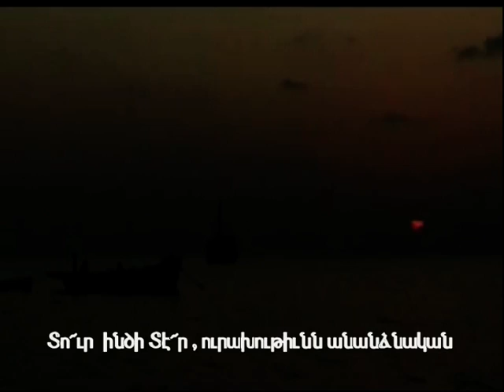Տո՜ւր Ինծի Տէր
Lyrics Missak Medsarents/ Միսաք Մեծարենց
Recited by Irma Kabakian Dedeyan